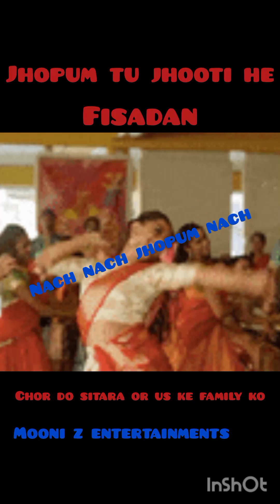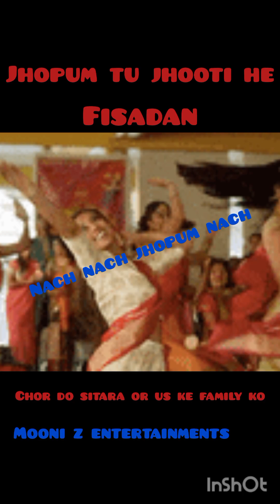jhopum kam chora kero , bohat nach Liya yt pe jhoot bol bol k